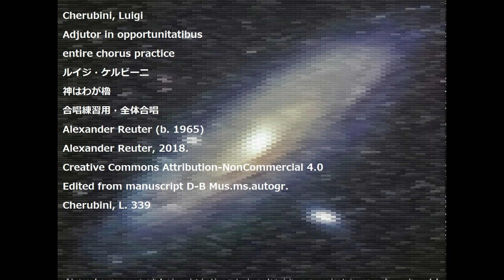Cherubini, Luigi Adjutor in opportunitatibus entire chorus practice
Cherubini, Luigi
Adjutor in opportunitatibus
entire chorus practice
ルイジ・ケルビーニ
神はわが櫓
合唱練習用・全体合唱
Alexander Reuter (b. 1965)
Alexander Reuter, 2018.
Edited from manuscript D-B Mus.ms.autogr.
Cherubini, L. 339